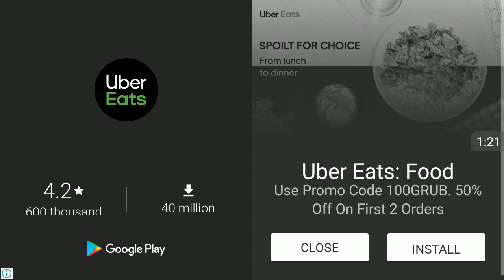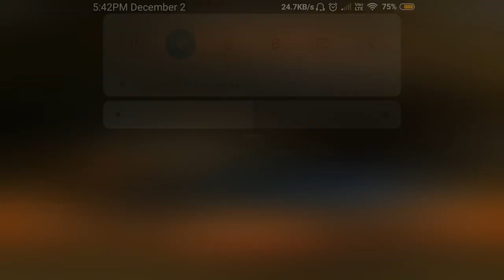Moto X3M Bike Racing Game - Android Gameplay HD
Moto X3M brings awesome bike racing with beautifully crafted levels straight to your mobile. So grab your motorbike, strap on your helmet and grab some airtime over obstacles and beat the clock on amazing off road circuits.

FEATURES;
-Over 100 challenging stunning levels
-Unlockable super cool Bikes
-Sick stunts and insane tricks as you flip and wheelie through levels
-More high octane levels coming soon
-Timed Levels
-Checkpoints
-User Selected Control scheme

This moto extreme game brings mayhem to your mobile as you race down hill and rev your engine to hill climb to toughest challenges on your way to success. As you race to become the greatest bike racer ever and beat your friends will you be able to handle the explosions and unique obstacles each level provides or will you crash out?